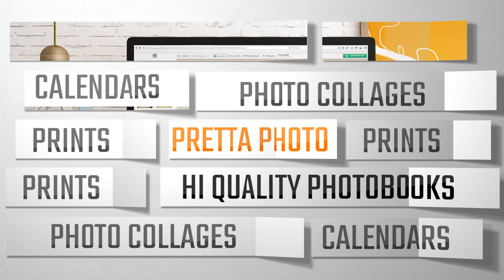prettaphoto products mini trailer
Δημιουργία photobook online και ημερολογίου. Δε χρειάζεται η λήψη photobook software. Απλώς ανεβάζετε τις φωτογραφίες σας, διαλέγετε το θέμα που σας ενδιαφέρει και στέλνετε τη παραγγελία σας απ΄ευθείας από το internet. Μπορείτε να δείτε τις τιμές των photobooks και των ημερολογίων πριν ολοκληρώσετε τη παραγγελία σας.